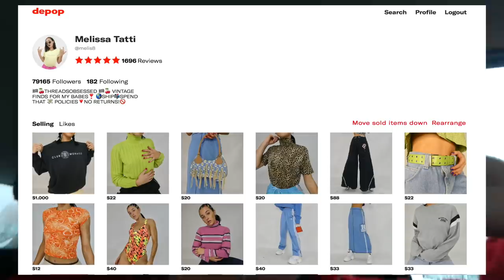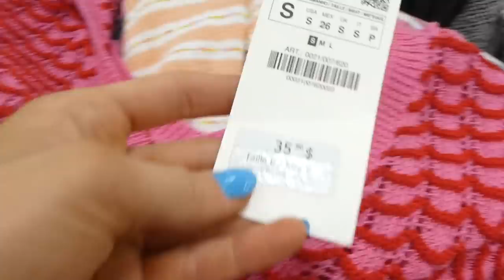TRIP TO THE THRIFT! (FINALLY) lol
FINALLY HERE IS THE TRIP TO THE THRIFT I PROMISED YOU GUYS! I HOPE YOU ENJOY!

 21 Years Old Lover of all things Fashion & Beauty